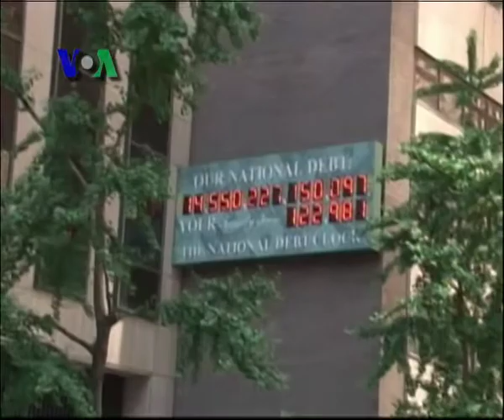Perundingan Plafon Utang AS Semakin Sengit - VOA untuk Kabar Pasar 4 Juli 2011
Warga Amerika hari ini merayakan kemerdekaan negaranya yang ke-235. Tapi pada hari libur nasional ini, Kongres terus mendebatkan proposal untuk menaikkan plafon utang untuk menghindari default atau ketidakmampuan membayar kewajiban utang. Perdebatan antara kedua pihak semakin sengit. Kubu Republik bersikukuh dengan pengurangan defisit dan kubu Demokrat maju terus dengan usulan kenaikan pajak. Selengkapnya berikut liputan reporter VOA Ade Astuti